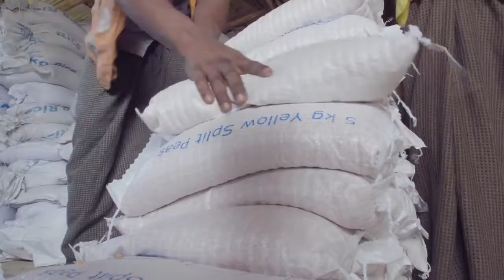Migration – The World on the Move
“This is just the beginning, and I honestly don’t know how these Rohingyas are going to endure this day after day after day, actually it’s hour after hour after hour, there’s another crisis, danger…this is absolutely unthinkable that someone could suffer like this, and a million people are.”